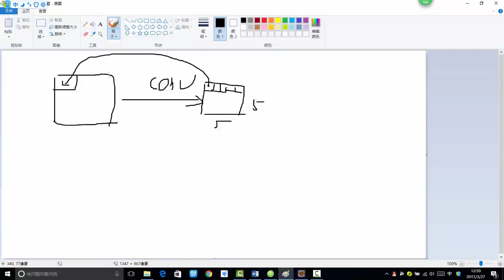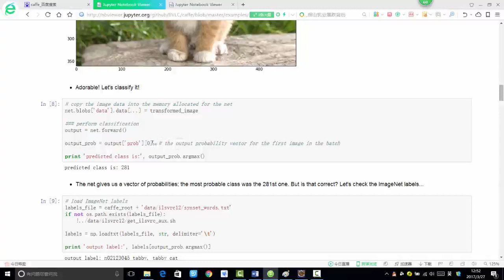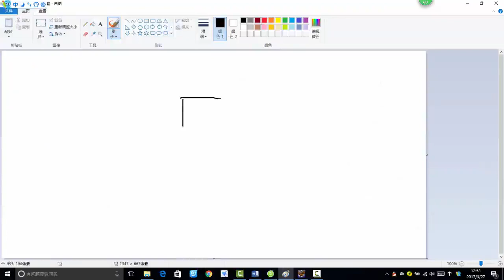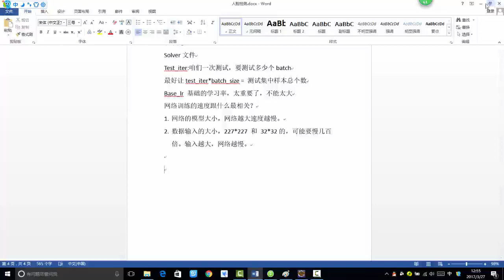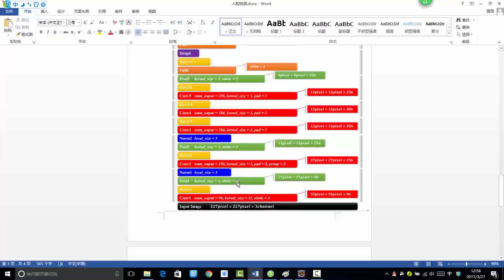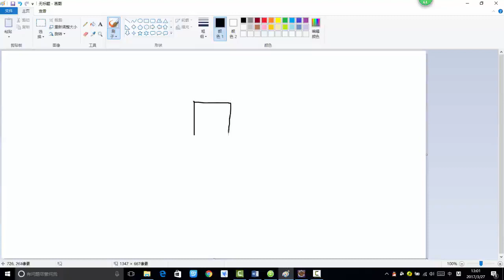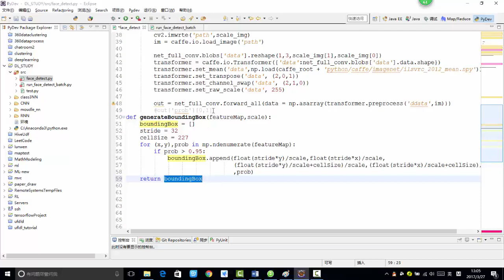34 深度学习项目实战丨项目实战：实现人脸检测（基于Caffe）丨3 坐标变换